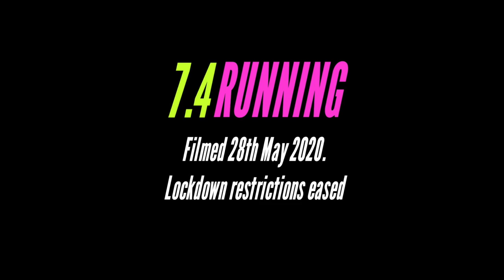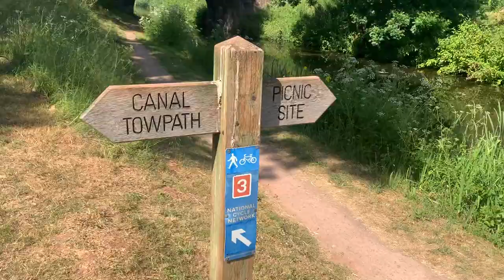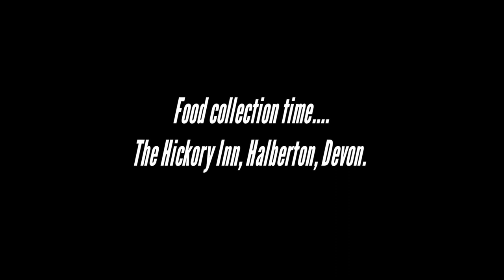Running Up An Appetite: The Grand Western Canal, Devon | The Hickory Inn, Halberton.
This is the first in my series of running films, where I share popular routes along with our favourite post run food and drink locations.

This film takes in the entire length of the Grand Western Canal witch streches from Tiverton, Devon to Lowdwells Lock on the Devon and Somerset Border.

After the run, I pre-ordered food for collection at the Hickory Inn, Halberton, Devon.